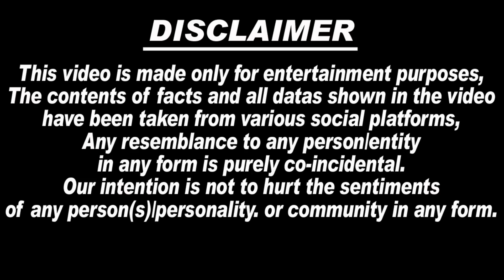Rakhi Sawant New Video From Hospital | Hospital से Ex- पति Ritesh Singh के लिए बोली बात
1. rakhi sawant
2. rakhi sawant latest news
3. rakhi sawant news
4. rakhi sawant latest
5. rakhi sawant arrest
6. rakhi sawant today news
7. rakhi sawant hospital
8. rakhi sawant update
9. rakhi sawant operation
10. rakhi sawant surgery video
11. rakhi sawant latest news today
12. rakhi sawant latest news hospital
 13. adil khan durrani interview
14. rakhi sawant ex husband ritesh
14. ritesh singh interview
15. rakhi sawant condition now
16. rakhi sawant hospital video
17. rakhi sawant health update